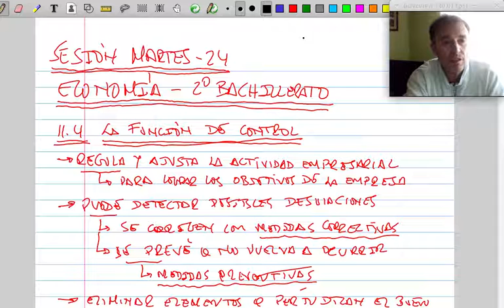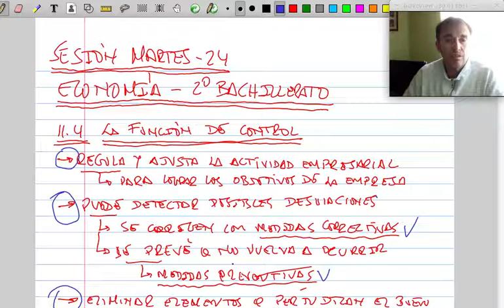La Función de Control